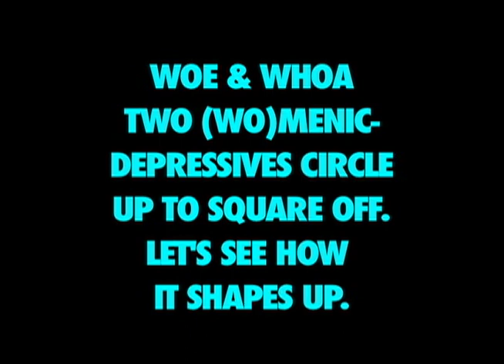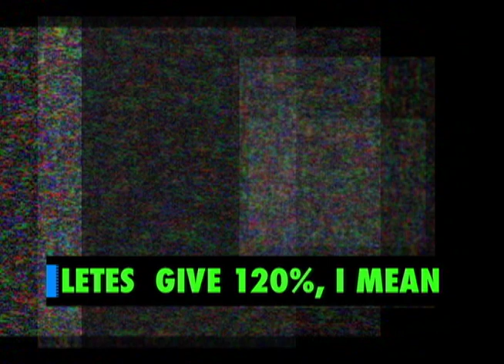JESSE MALMED - CONVERSATIONAL KARAOKE - INTRODUCTIONS